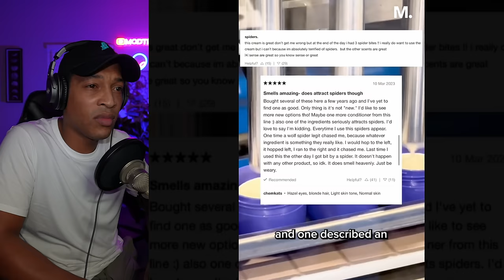Creepy TikToks that make my heart race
In tonight’s video, I react to a creepy TikTok compilation that you should never watch alone. The viral YouTube Shorts and TikTok clips shown in this montage have sent many people down the rabbit hole after going viral on social media. This terrifying compilation features some scary celebrity conspiracies, frightening humanoid AI robots and some shocking paranormal activity that will leave you perplexed. The video even features theories about the true origins of UFOs and secret societies.

Let me know what you think about these creepy videos in the comments below!